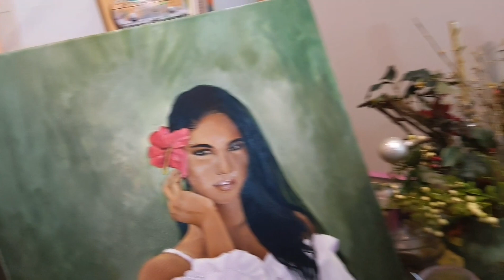I Love Painting Oil Potrait by Seniora La Germania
Hello everyone specially the You Tube community, This is one of my unfinished oil painting that i´m doing right now, If you are interested more of my Art works, Scroll down  below and look for my
Daghang Salamat!
Vielen Dank!

Musical Background:
00:00  Goldcoast
02:19 Angels Dream
05:31  Waterfall
08:05  Beta Love
11:05 As I Figure - Latinesque von Kevin MacLeod unterliegt der Lizenz Creative-Commons-Lizenz "Namensnennung 4.0".

14:41  Heavely
17:24  Lifting Dreams
20:33  Between The Drops
24:52  Frozen In Love.
Du kannst diesen Audiotrack in jedem deiner Videos verwenden. Das gilt auch für Videos, mit denen du Einnahmen erzielst. Es ist keine Namensnennung erforderlich.

Möglicherweise wird der Künstler von YouTube namentlich erwähnt und die Audio-Mediathek in deinem Video verlinkt.

Du darfst Musikdateien aus dieser Mediathek nicht unabhängig von Videos und sonstigen Inhalten, in die du diese Musik integriert hast, für andere Personen verfügbar machen, verbreiten oder wiedergeben. Die unabhängige Verbreitung dieser Dateien ist also nicht zulässig.

Special Thanks To You Tube
Model:________ if you know the portrait model pls comments below.